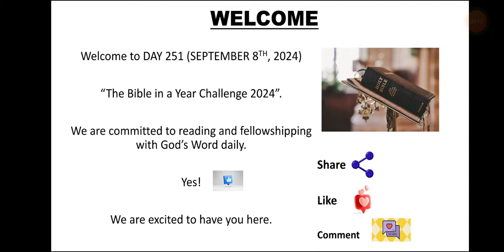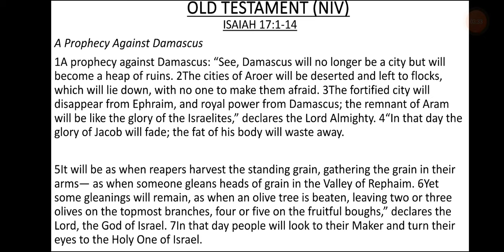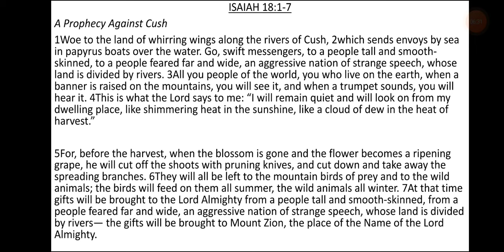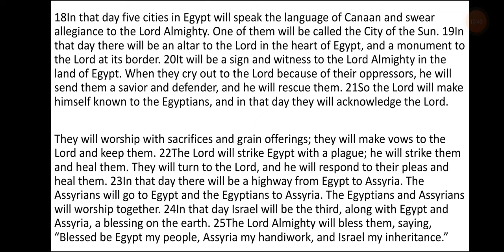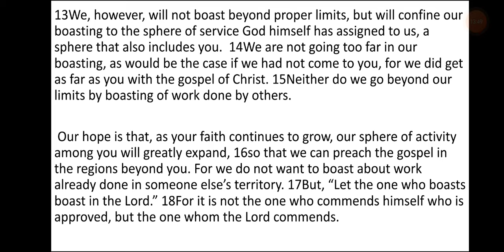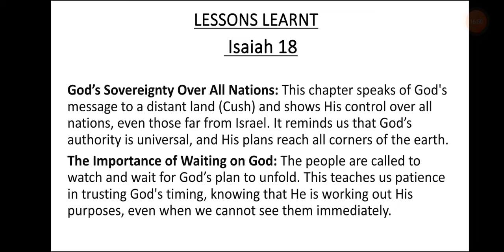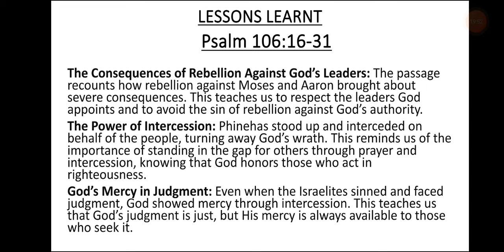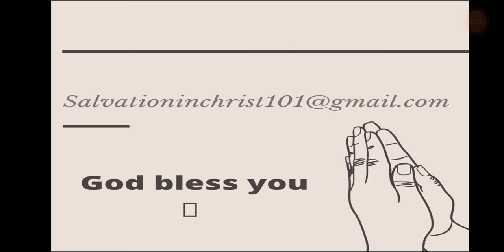DAY 251- SEPTEMBER 8th, 2024. BIBLE IN A YEAR CHALLENGE